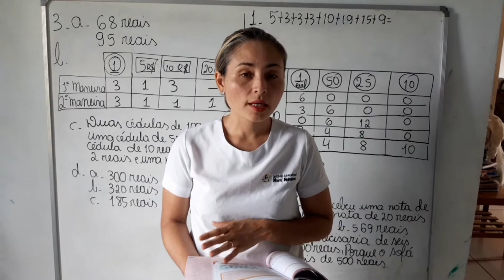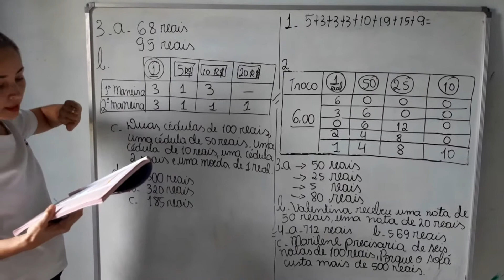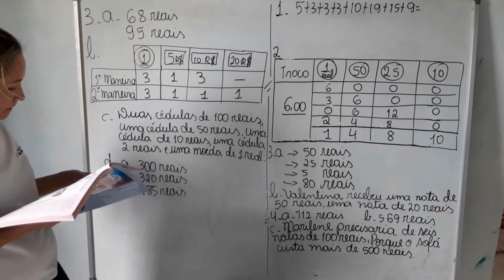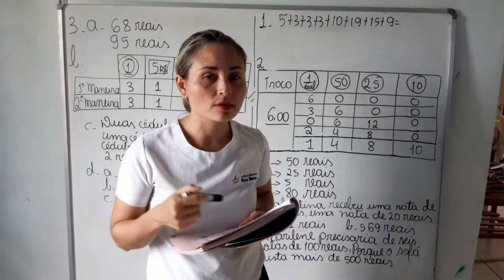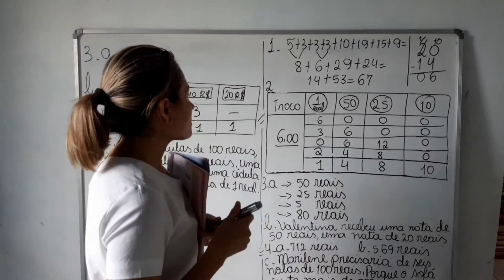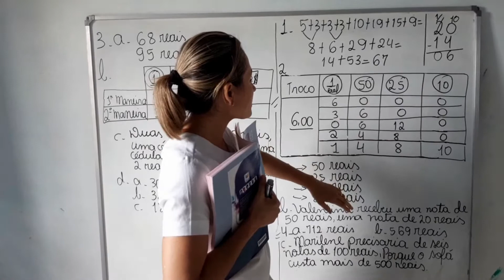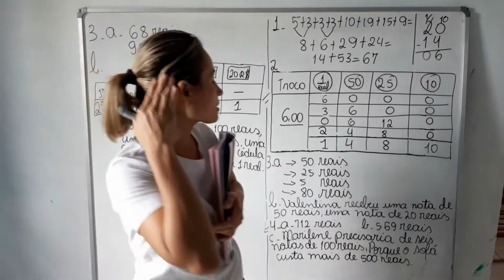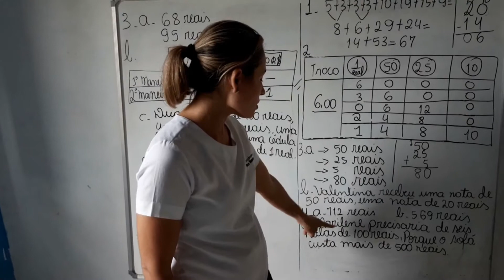Dia 03/07 - 3º Ano - Aula - Matemática